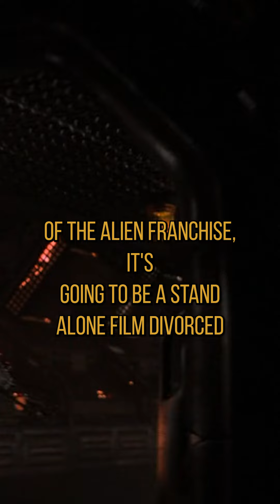Alien Romulus needs to have a proper ending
Disney’s Alien reboot is under pressure to not only be good, but to have a solid ending, especially since Ridley Scott’s franchise never got one.

Video By: Chris Goodmakers @ThatsASpaceStation